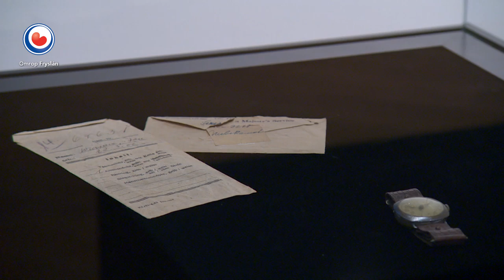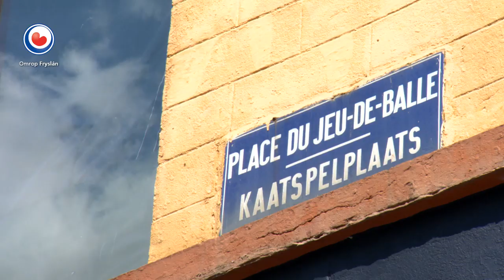FAN ÚS: (Ver)kopen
Het verhaal van Pim Dinghs uit Brussel is te zien in deze eerste aflevering. Hij vindt een echte Alma Tadema-tekening op een antiekmarkt en besluit dat deze tekening maar op één plaats thuishoort: het Fries Museum.